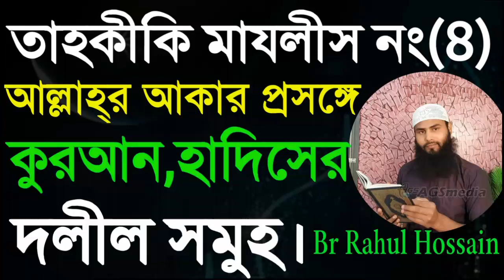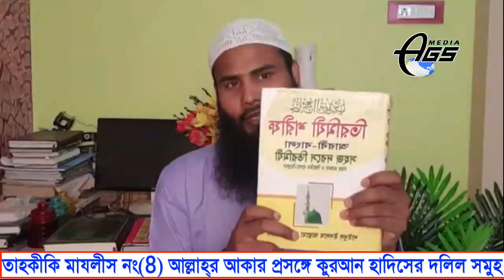তাহকীকি মাযলীস নং-৮) আল্লাহ কি নিরাকার? আল্লাহ আকার সম্পর্কে বিস্তারিত দলীল সহ আলোচনা।